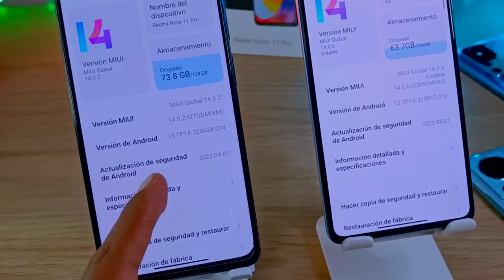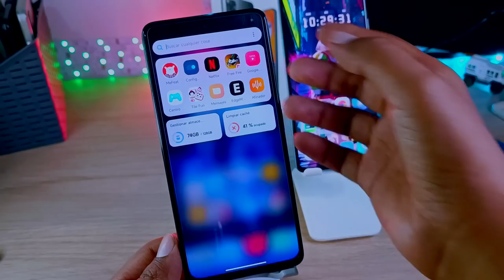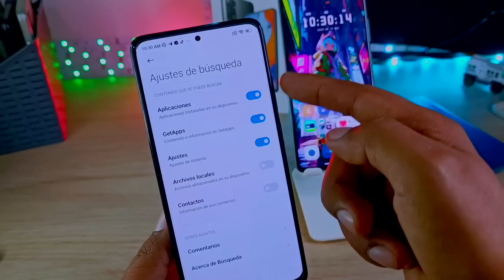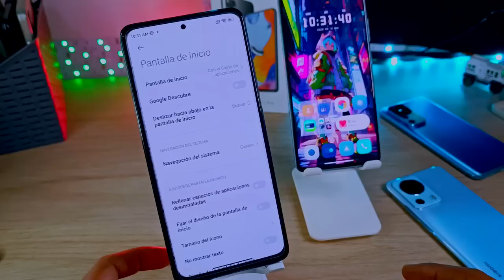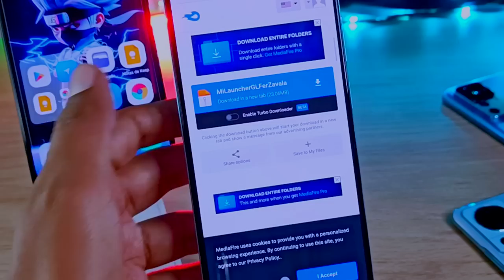Mi Launcher de MIUI 15 con Nueva Función - Sé el Primero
Link Directo! No olviden dejar su comentario